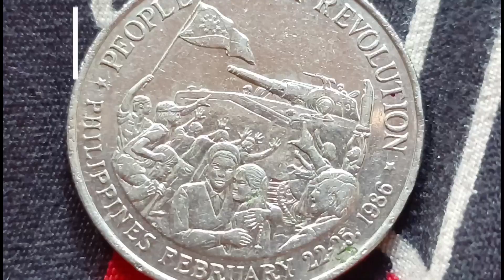GANITO ANG MASARAP NA PAGLUTO NG SINABAWANG MANOK SA SOTANGHON AT DAHON NG MALUNGGAY.